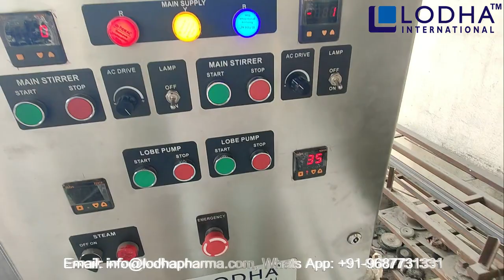Inside a Lotion Manufacturing Plant: How It's Made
Without a lotion manufacturing plant, the cosmetics industry would collapse. To make gels and lotions. Lotion Plant standardizes a variety of components. The two containers are utilized for distinct procedures, but the entire Lotion Production Plant is connected by a network of pipes and valves to operate as a unified whole. The first container is utilized for the lotion-making process, while the second is used for storage. The agitators at the top of the vessel provide uniform mixing. A supplementary high-velocity chopper is mounted at the vessel's bottom to increase the shear mixing force. This Lotion Manufacturing Plant is suitable to use for Gels, Lotions, Creams, Shampoo, Sunscreen, Hand Wash, Sanitizers, Facewash, Serums and other cosmetic & pharmaceutical emulsions.